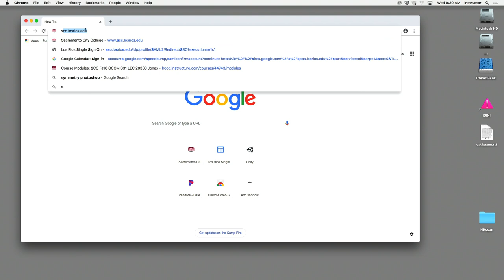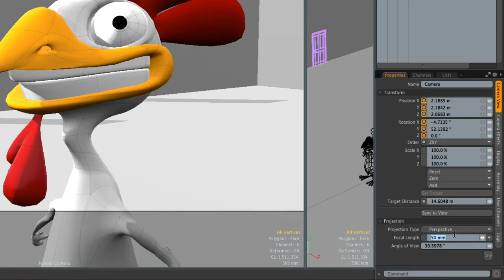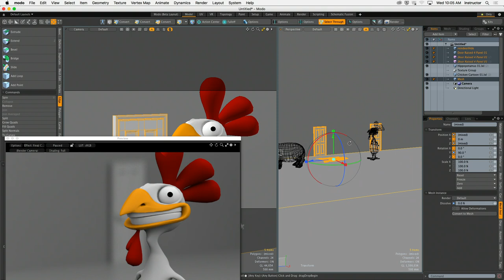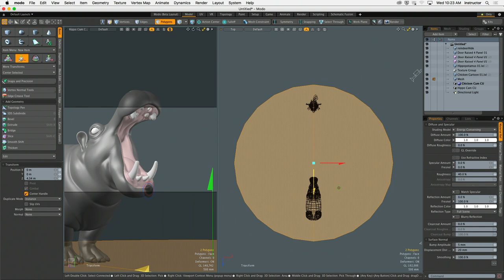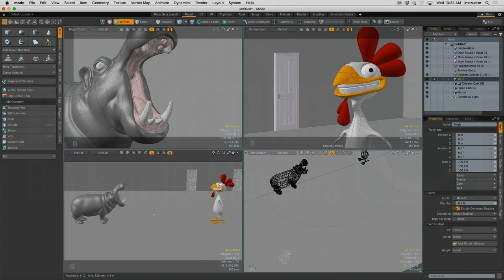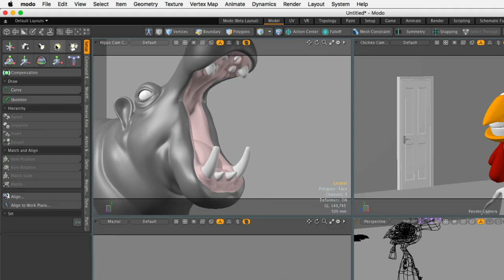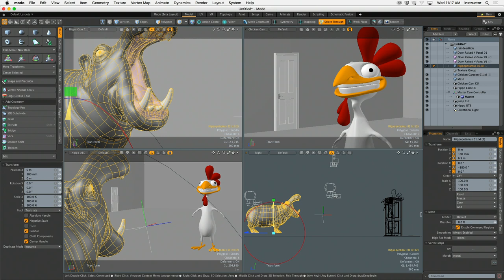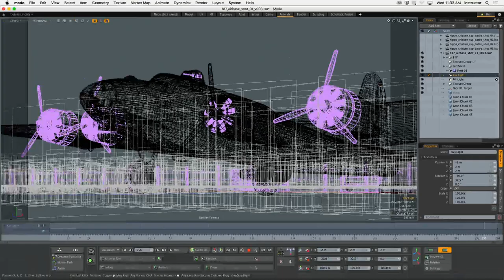GCOM 410 - Week 12